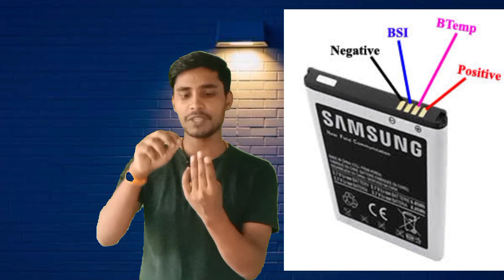मोबाईल के बैटरी में चार सिरे (Terminal) क्यों होते हैं ?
नमस्कार दोस्तों 🙏🏻 इस चैंनल पर विज्ञान से   (science) संबंधित सारी जानकारी प्रदान की  जाएगी और आप अगर electrical engineering या electrician  के विषय में जानना चाहते हैं तो यह चैनल सबसे बेहतर होगा ।
The Practical knowledge

 मोबाईल के बैटरी में चार सिरे क्यों होते है
 मोबाईल के बैटरी में चारों सिरो का काम
मोबाईल के बैटरी में चारों सिरो का काम क्या काम होता हैं
mobile ke battery me char sire kyo hote h
normal battery me do sire hote h ek +aur dusra - lekin mobile ke battery me char sire kyo hote hai
what is use four terminal of mobile's battery
 मोबाईल के बैटरी में दो अधिक सिरे का क्या काम होता हैं
what is use of extra two terminals of mobile's battery